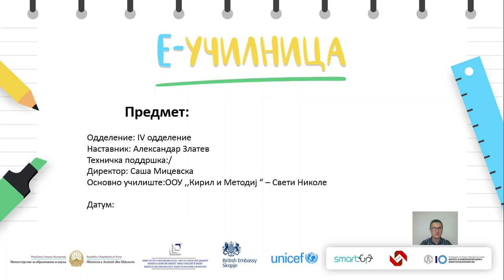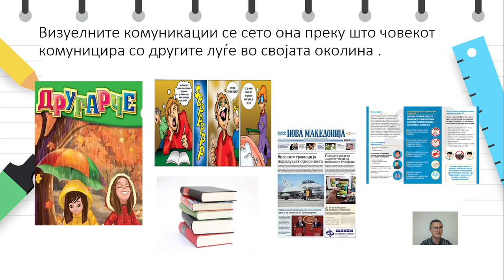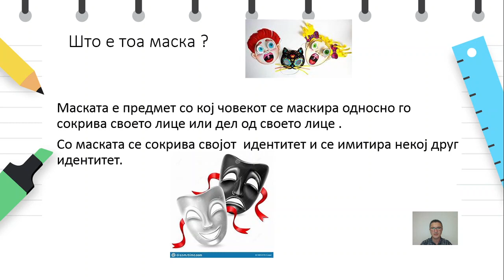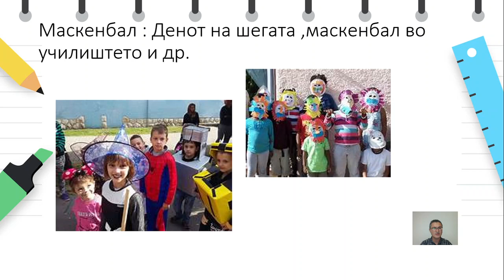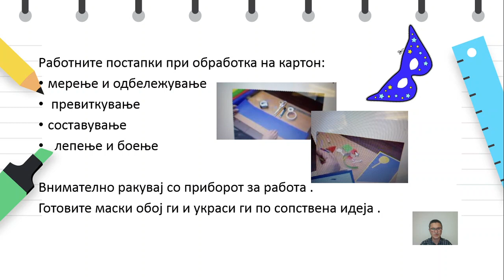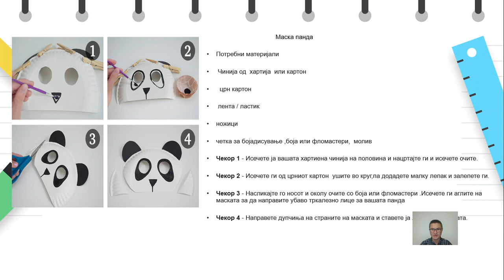IV одделение - Ликовно образование - Дизајн и визуелна комуникација - Изработка на маска-Картон